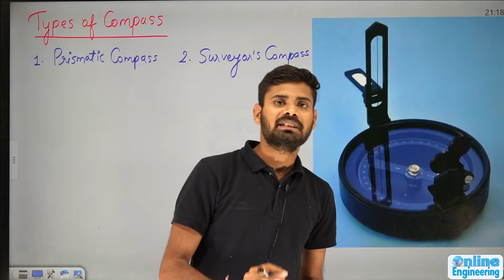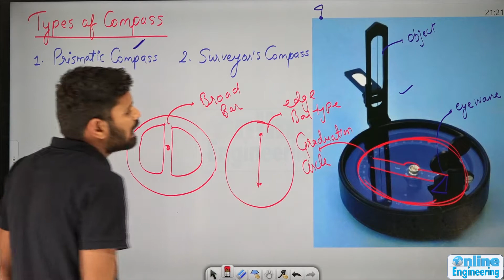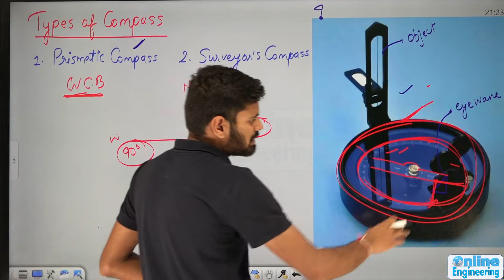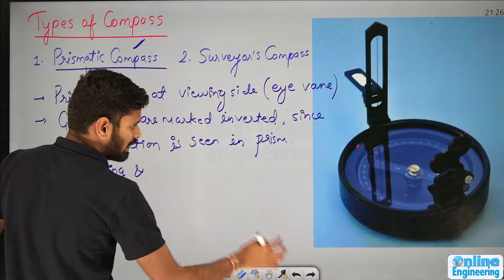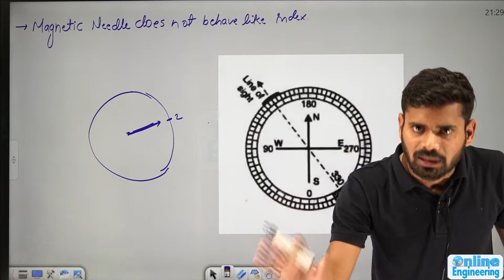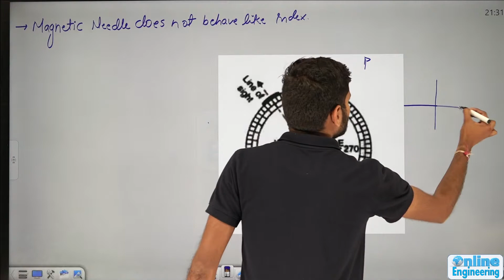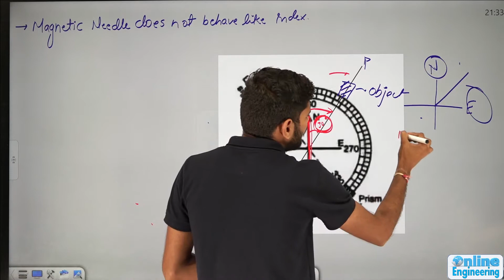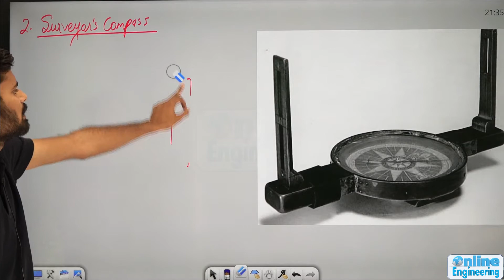L32.1 Types of Compass || Surveying || GATE ESE || Online Engineering || Ankit Gupta Sir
L32 Types of  Compass || Surveying || GATE ESE || Online Engineering || Ankit Gupta Sir

Chain Survey, Compass Survey,Theodolite Surveying,Levelling, Reciprocal leveling,Trigonometric Levelling,Contouring, Tacheometric Surveying,Plane table Survey, Field Astronomy,Curves, Theory of Errors,  Photogrammetry, Total Station, Minor Instruments, Triangulation